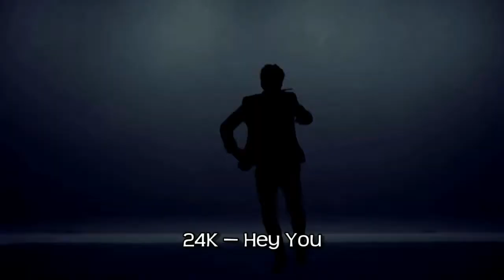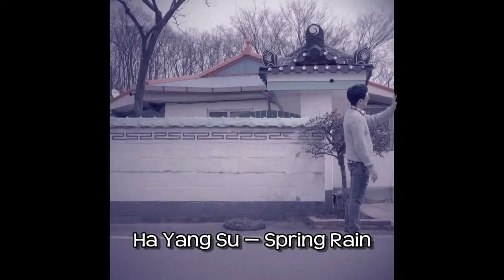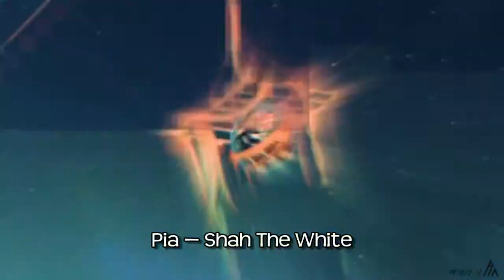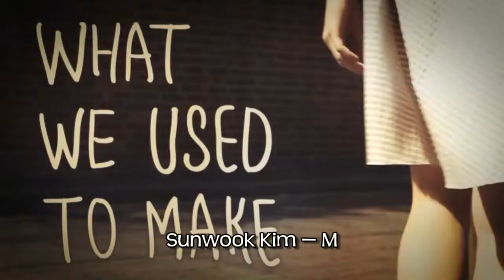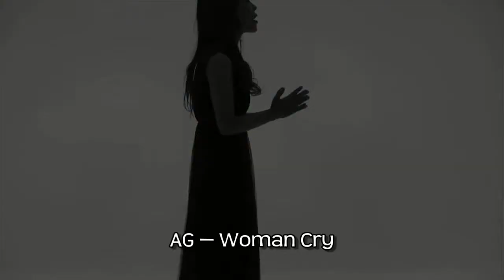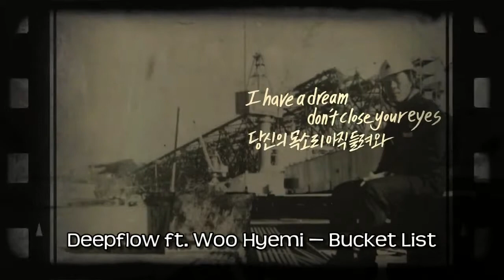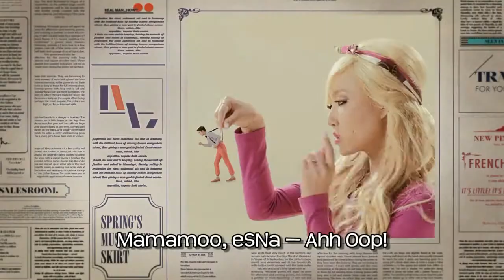K-Buffet: Korean Songs of April 2015 (1st Half)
This is a series highlighting the new Korean releases. It's a mix of pop, hip-hop, rock, r&b, indie and ballads, and they're in no particular order. The list is not exhaustive or anything, but I try to use the majority of MVs and music show-only promoted songs. You can find a playlist link at the end of the video. Hope you enjoy!